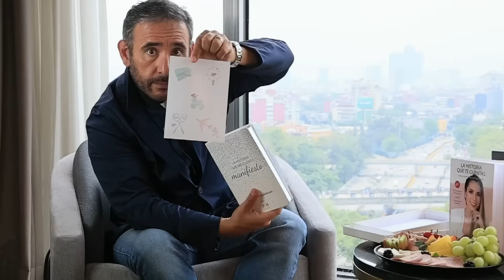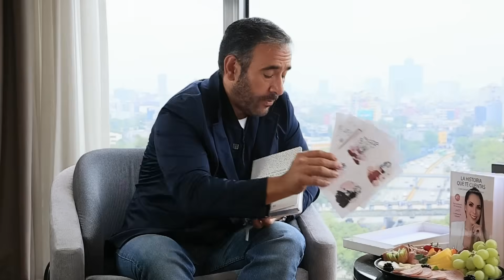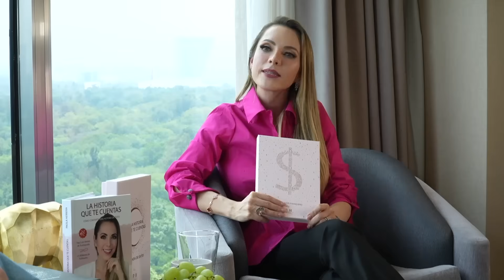Cuéntate una historia DIFERENTE | Paola Herrera y Helios Herrera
Paola Herrera es una reconocida youtuber mexicana, pero también una gran empresaria, life coach y gran ser humano. Dedica su tiempo a compartir información para ayudar a las personas a transformar su vida tanto física, mental y económicamente.

Esta semana tenemos el placer de tenerla como invitada en el podcast, en donde hablamos sobre la importancia que tienen las historias que nos contamos sobre nosotros, el dinero y el amor. Definitivamente ¡no te lo puedes perder! Te esperamos.